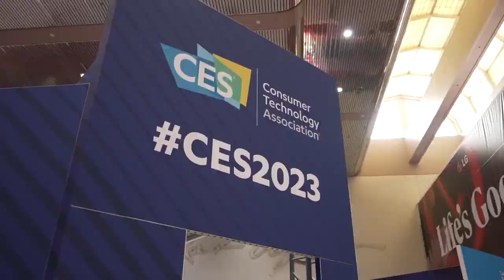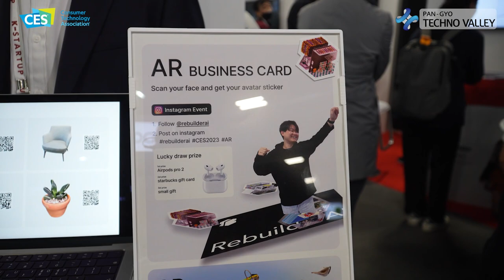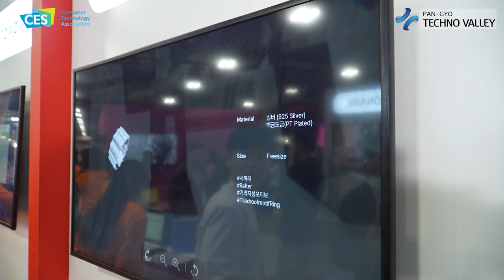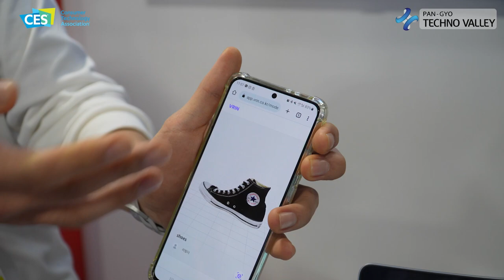[CES 2023] RebuilderAI introduced VRIN an AI Solution that Enables Easy 3D Modeling!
RebuilderAI (CEO Jeong Hyeon Kim) participated in the 'Startup Zone' at the Eureka Park K-STARTUP integrated hall of 'CES 2023' in Las Vegas, USA from January 5 (Thursday) to 8 (Sunday, local time) for a total of 4 days.

The startup has been achieving its corporate vision of “Rebuilding Your World” based on 3D technology. It aims at building a real-time 3D data center that can record and reproduce the planet at any given moment, creating an ecosystem that can be deployed in different markets.

In particular, the company is currently focusing on providing technology that enables anyone to easily and quickly produce products as 3D content with their own smartphones. As the recent trend of implementing a 360° visual of virtual showrooms and products is on the rise in the e-commerce market, the startup is concentrating on a content business that adds personality and brand image to a specific product by using 3D technology.

At the exhibition, RebuilderAI presents VRIN, an AI solution that helps to scan and generate 3D data. The core feature allows users to take a short 360° video of the surrounding object or space and to output its 3D content. In this process, “3D Reconstruction” technology can even add surface textures (e.g., transparent, shining effects) and complete 3D models of a small volume in less than 3 minutes.

When scanning specific products and objects with a VRIN-only scanner, a virtual showroom service, which instantly puts the modeling results into a virtual space, becomes available to help the product stand out. These virtual showrooms and related content will be available to the public for publicity purposes on RebuilderAI's official YouTube page and Instagram account.

“We decided to participate in CES with confidence that our technology, which enables easy and convenient 3D modeling, has cross-border appeal,” said a RebuilderAI representative. “As state-of-the-art technology companies around the world gather for the event, we are looking to get new insights and form partnerships leading to new opportunities. Providing services on a wider stage and receiving feedback from more customers will greatly help us elevate our services and technology in the future.”

“We plan to continuously pursue technological advances and service diversification, especially for scanning services,” added the representative. “First of all, we are preparing a virtual space creation and deployment with scanned assets.” In regard to their future development plans, the representative explained that, “The service will help build virtual spaces without the trouble of coding or modeling, and will allow users to make videos, photographs, and invite consumers to promote products.”